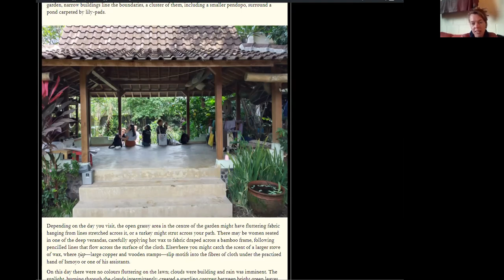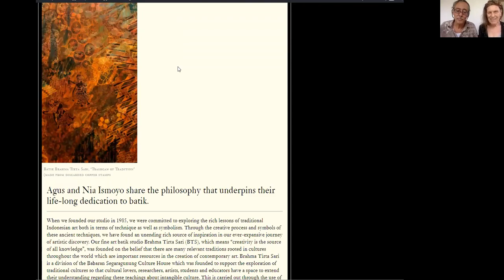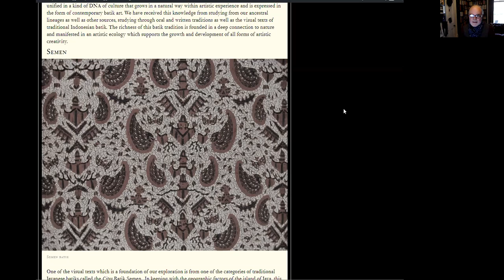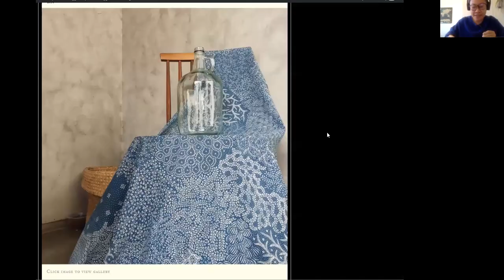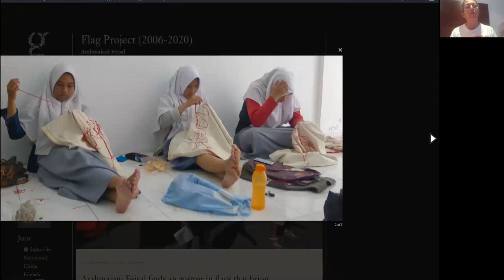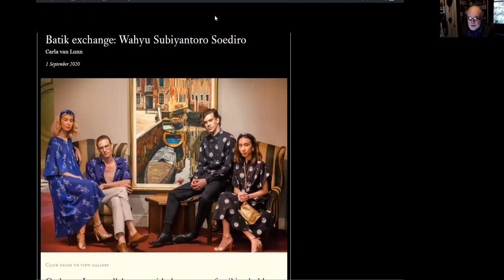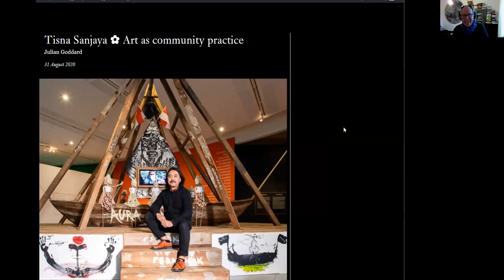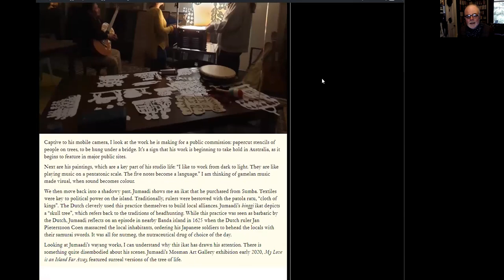Batik and beyond: Creative exchanges with Indonesia today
Learn about exchange with Indonesia from Elly Kent, Nia and Agus Ismoyo,  Felicia Nugroho, Hanny Kusumawati, Arahmaiani Feisal,  Julian Goddard and Carla Van Lunn. We learn about the lure of batik as a creative medium as well as its deeper spiritual meanings.
(apologies that this begins just into the beginning of the first speaker, Elly Kent. You didn't miss much. Just pretend that you got to the talk a minute late).